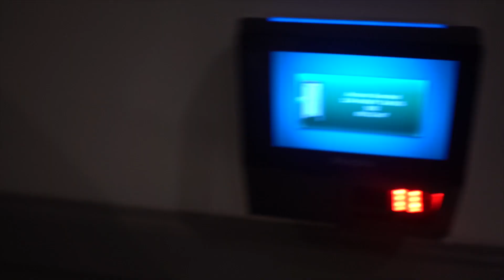My Financial Morning Routine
I tweaked my morning routine so that it includes money lol. Are you surprised? Wanna finally get your finances in order like me? Take my course— "Start Here." You’ll get access to the exact financial planning system I developed and use.

I am trying to get Warren Buffett to notice me